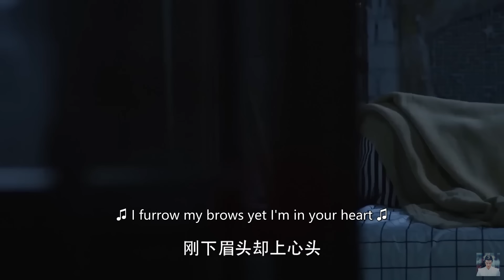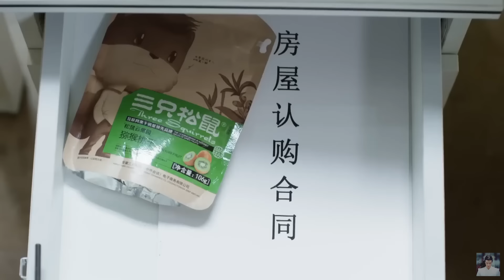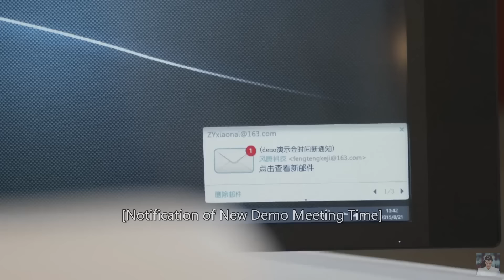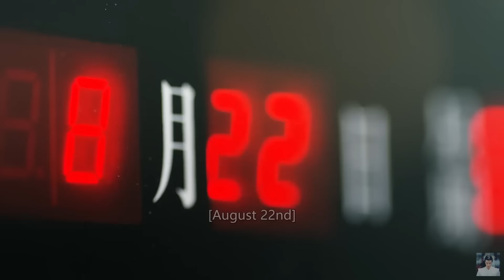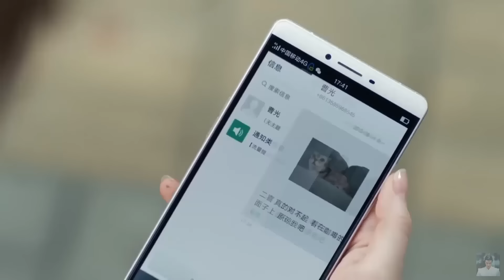Full Movie | 花第一次在男神家过夜，当他穿着睡袍出现在她面前时她娇羞难耐 💖 中国电视剧 Chinesedrama Dramas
CROTON | WWYXHQC—DSJ